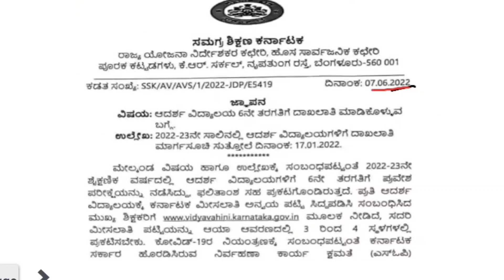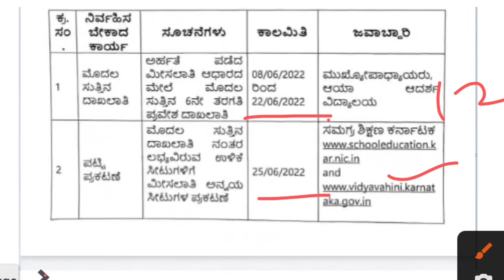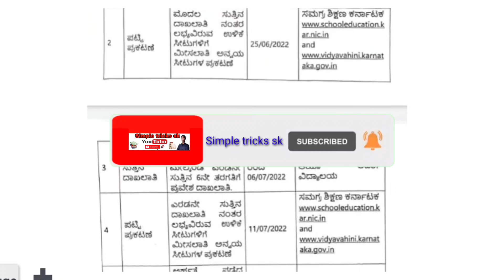ಆದರ್ಶ ವಿದ್ಯಾಲಯ 2ನೇ ಸುತ್ತಿನ ಆಯ್ಕೆಪಟ್ಟಿ ಯಾವಾಗ ? when second list adarsha vidyalaya 2022 6th classproof